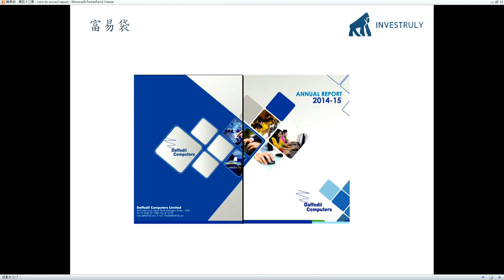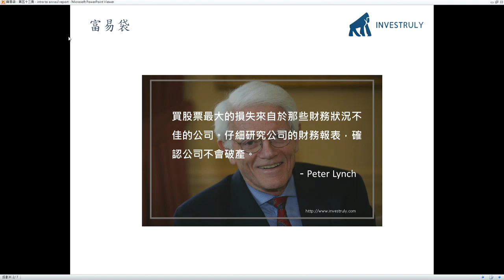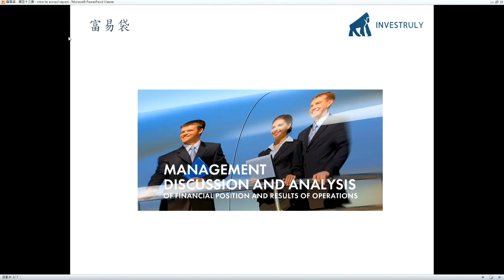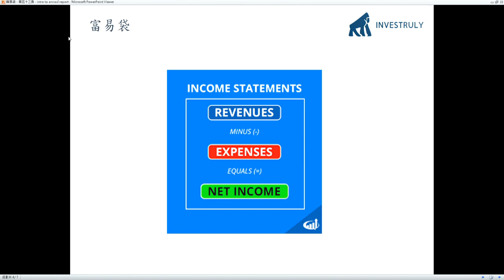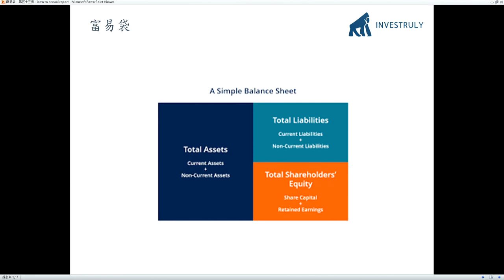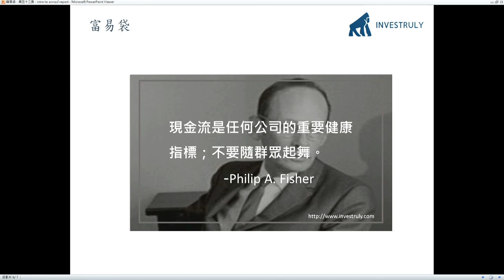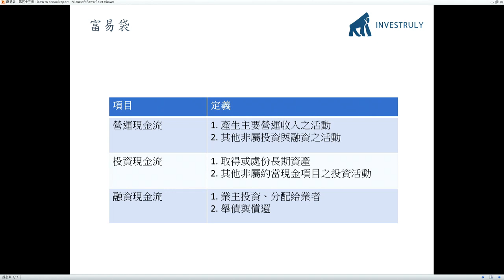富易袋 1800606 ep53 公司年報入門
富易袋  1800606 ep53
主持  直樹 卡爾
主題  公司年報入門